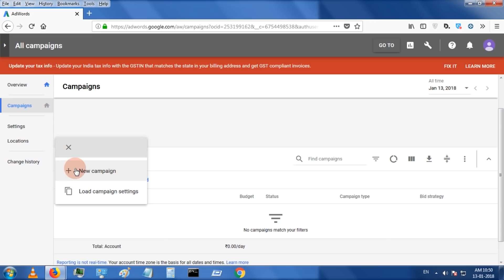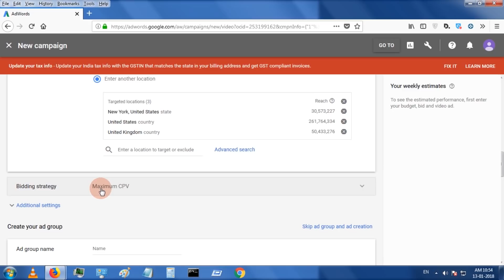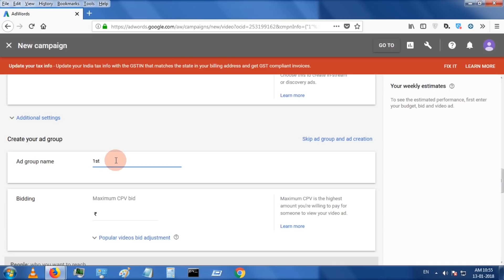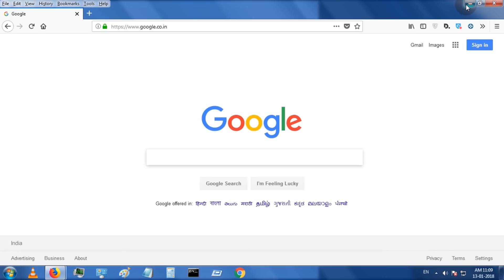How To Get 4000 Hours Watch Time & 1000 Subscribers With The Help Of AdWords | (Genuine Tips)✅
How To Get 4000 Hours Watch Time & 1000 Subscribers With The Help Of AdWords In A Month | (No Click bait || Genuine Tips)

In this video I will tell you how to create a new campaign in AdWords account to make your video viral and get more watch time that will help you monetize your channel . If you get 4000 hours of watch time then obviously you can get subscriber from there . I will also give some genuine tips that can help you a lot to grow your channel .

REGARDS - SUBHADIP GHOSH from TechTuto

MY SETUP

- Canon PowerShot SX60-HS

- Green BackDrop Background

- Octopus Flexible Tripod

- Simpex 2400 Tripod

video or description and make a purchase we may receive a small

commission.

get 4000 watch time quickly,
how to get 4000 hours watch time in one day,
4000 hours watch time,
how to increase watch time on youtube to 4000 hours in 30 days for samaller creators,
How To Get 4000 Hours Watchtime For Monetization In 1 Day,
how to get 4000 hours watch time without any help,